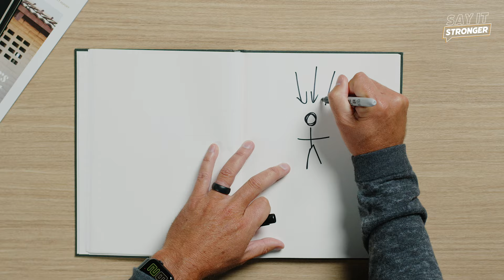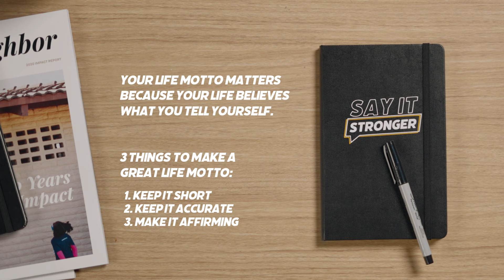How To Create A Life Motto | Say It Stronger with Mike Foster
What’s your life motto? Having a motto matters because your life believes what you tell it! You’ll walk what you talk. By saying strong, affirming, and accurate things to yourself, you’ll start to experience the type of life you were made for.